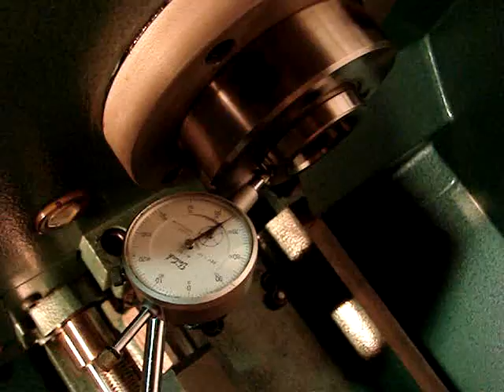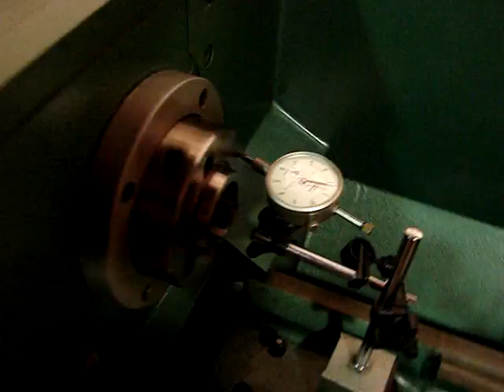HF Movie Full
Used 13x40 Metal Lathe that we have on Ebay right now.